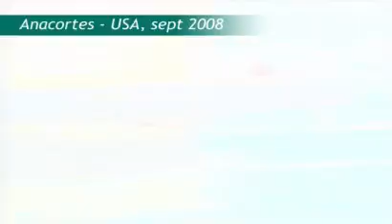De Groupama 3 à BMW Oracle : d'un trimaran à l'autre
BMW Oracle Racing en navigation à Anacortes, chantier de reconstruction de Groupama 3, ... Interviews croisées de Franck Cammas et de Vincent Lauriot Prévost, architecte naval.